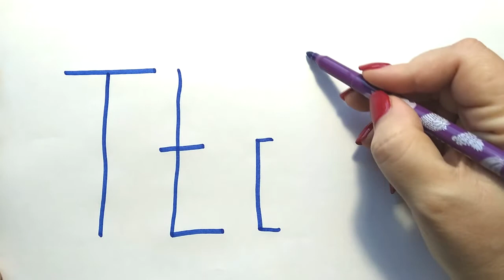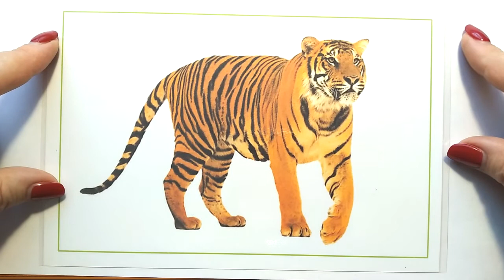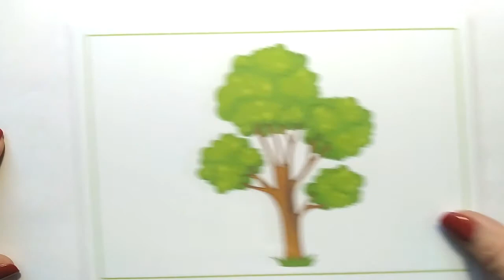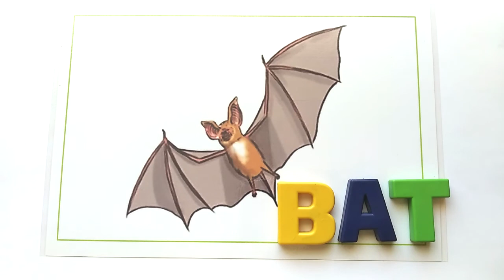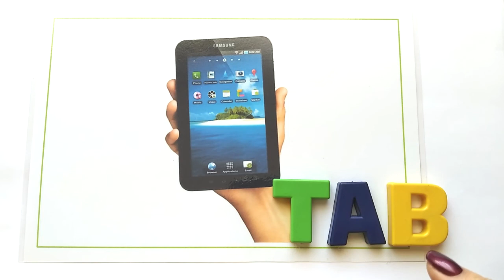Letter Tt - Alphabet (part5)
Learn the letter Tt
Words for Tt: train, tiger, tree, turtle